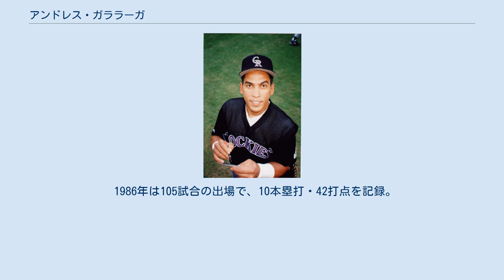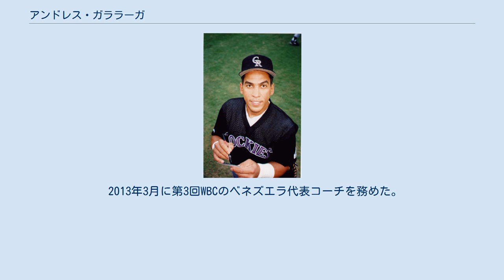アンドレス・ガララーガ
アンドレス・ホセ・パドヴァニ・ガララーガ（Andrés José Padovani Galarraga , 1961年6月18日 - ）は、ベネズエラ出身の元プロ野球選手（一塁手）。
右投右打。
 現役時代は「ビッグ・キャット」という愛称で親しまれた。
 1978-79シーズンにベネズエラのウィンターリーグでデビュー。
当時モントリオール・エクスポズの監督だったフェリペ・アルーの推薦で、1979年1月にドラフト外でエクスポズと契約。
1984年にはマイナーリーグの2AでMVPを受賞。
 1985年には3Aでルーキー・オブ・ザ・イヤーを受賞し、メジャーに昇格。
8月23日のドジャース戦でメジャーデビューを果たす。
同年、24試合に出場し、打率.187・2本塁打を記録している。
 1986年は105試合の出場で、10本塁打・42打点を記録。
 1987年は打点を90の大台に乗せ（90） 、打率も.300をマークした（.305） 。
 1988年はデビュー3年間の通算本塁打25本を上回る、シーズン29本塁打を記録。
オールスターゲームに初めて出場した。
打撃面での活躍が評価されて、この年にシルバースラッガー賞を受賞。
 1989年から1990年の2年間は打撃面では打率が2割5分台だったが、守備面での活躍を評価され、2年連続でゴールドグラブ賞に選出されている。
 1991年は本塁打が2ケタに届かず、打率も.220を下回った。
ルーキーイヤーを除いたデビュー以来、自己最低の数字に終わってしまう。
 1991年11月25日にケン・ヒルと交換で、セントルイス・カージナルスへとトレード移籍。
 1992年シーズン2試合目4月7日のメッツ戦で、死球により右手首を骨折。
この故障で44日間故障者リスト入りしたため、前年よりも少ない出場試合数となったが、前年より多い本塁打と打点を記録。
シーズン終了後FAとなった。
 1992年オフにコロラド・ロッキーズと契約した。
 ロッキーズ在籍時のガララーガ（1996年） ロッキーズ移籍1年目の1993年は120試合の出場で、本塁打22・打点98を記録。
更に打率.370を記録し、首位打者のタイトルを獲得。
右打者ではジョー・ディマジオが1939年に打率.381を記録して以降最高だった。
また、ベネズエラ出身選手として初の打撃タイトル獲得となった。
そしてカムバック賞も受賞。
 1994年は1994年から1995年のMLBストライキのあった年だったが、ガララーガは打率.319・31本塁打・85打点という成績を残した。
 1995年には自身初の100打点を突破（106）。
 1996年は自己最高の159試合に出場で、47本塁打、150打点を記録し、自身初の最多本塁打と最多打点のタイトルを獲得。
更に、シルバースラッガー賞にも選出された。
 1997年は41本塁打・140打点と前年より数字が落ちたものの、2年連続で打点王のタイトルを獲得している。
 1997年シーズン終了後、ロッキーズはガララーガに対し2年契約を提示したが、ガララーガはワールドチャンピオンになるため、フレッド・マグリフの後釜としてアトランタ・ブレーブスへ3年総額2480万ドルでFA移籍した。
 1998年は打率.305・44本塁打・121打点を記録。
 1999年に非ホジキンリンパ腫という癌の告知を受ける。
その為、癌の治療に専念。
 2000年に癌細胞が消え去ったため復帰し、2度目のカムバック賞を受賞した。
 2000年オフにテキサス・レンジャーズへ入団した。
 2001年7月24日にチーフ・マグルダー、エラスモ・ラミレス、トッド・オジアスの3選手と交換にサンフランシスコ・ジャイアンツへ移籍。
49試合で7本塁打を記録する活躍を見せた。
 2002年3月7日にモントリオール・エクスポズと契約を結んだ。
この時はレギュラーポジションを確保するには至らなかったものの、104試合に出場。
 2002年オフに再びサンフランシスコ・ジャイアンツに入団した。
 2003年は2000年以来となる打率.300を...